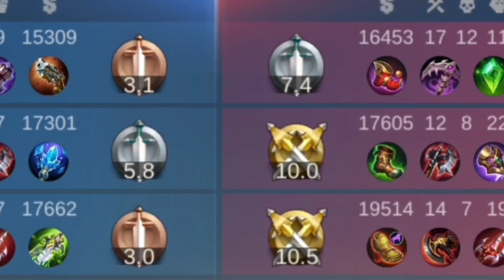REACTION VIDEO OF MLBB MASHUP 2021/MLBB/3